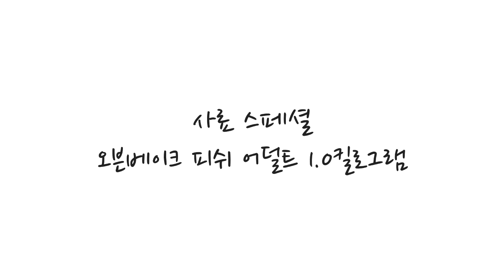우리펫 - 오븐베이크 피쉬 어덜트 1.0kg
반려동물을 위한 소셜커머스 우리펫
반려동물의 처음과 끝을 함께합니다.